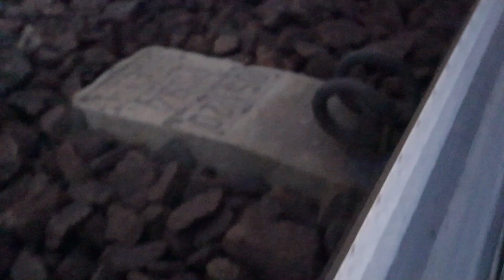Szlifowanie rotacyjne szyn Speno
Piekielny pociąg to rotacyjna szlifierka do szyn szwajcarskiej firmy Speno. Za pomocą kamieni szlifierskich, które obracają się wokół własnej osi, szlifuje szyny. W tym konkretnym przypadku maszyna wykonuje szlifowanie nowych szyn ułożonych w torze, w celu usunięcia wad hutniczych i spawalniczych, a także w celu optymalizacji profilu szyny.
Maszyna kilkukrotnie przejeżdża ten sam odcinek toru szlifując za każdym razem inną część szyny, najpierw krawędź zewnętrzną, następnie toczną a na końcu górną powierzchnię szyny.